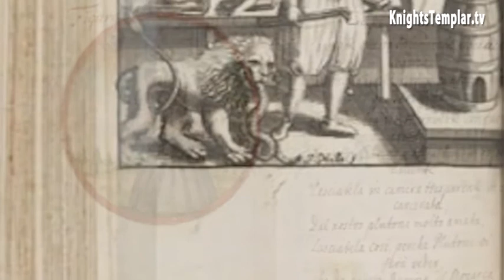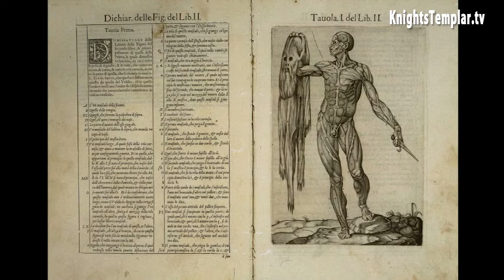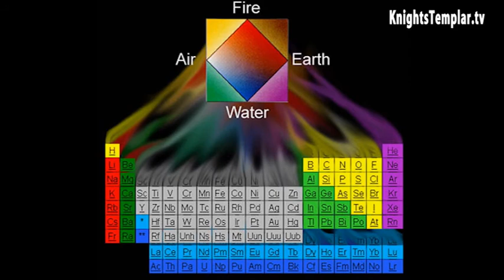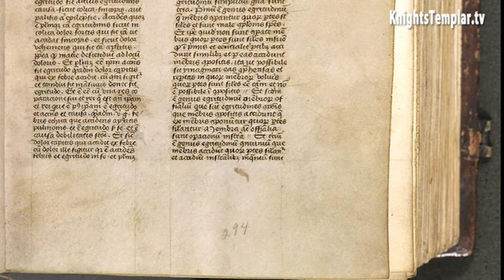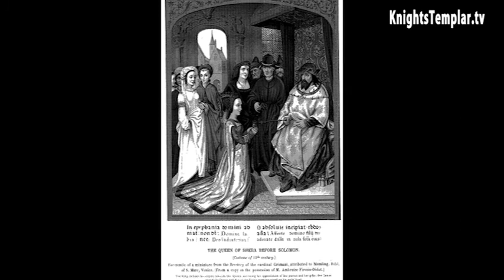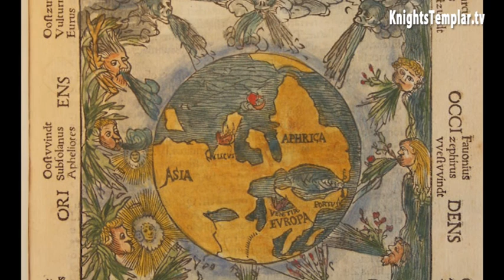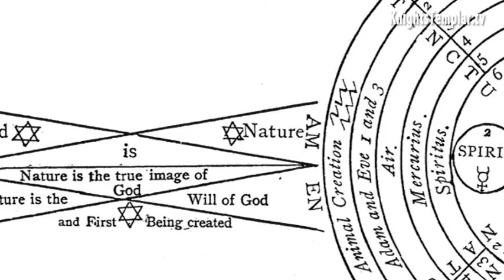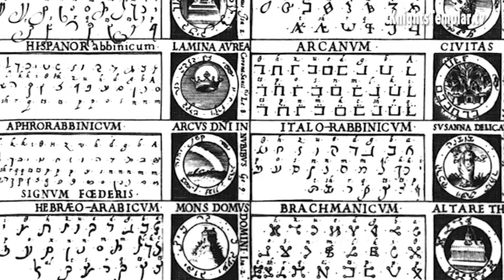Alchemy Part 1 - Manly Palmer Hall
- Manly Palmer Hall audio discussion "Alchemy part 1"

For more Manly p Hall movies, videos e-books and more, please